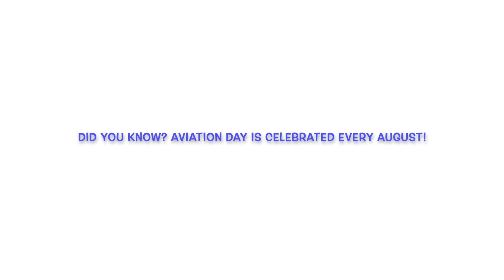SERIES 1, Part 2 Lambogini | A Very Plane Adventure |The Little Lamb |Wandering Sheep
This is a short kids story/video of the cute little lamb named, Lambogini. He is friendly, funny, loves to dance and in a profound way is actually representative of man, who always wanders off or strays away from the other 99 sheep and the Good Shepherd (Jesus) in order to go after the next big thing.

This is part 2 of a 4 part episode where he plays Hide & Seek and does his famous "Lambo Dance" in an airport. Who isn't fascinated with airplanes?

The Lambogini series will captivate audience (children and grown ups) with the beautiful, vibrant landscapes he explores and the amazing role of his champion.

 Where will Lambogini go next and what will he do? It's a big world out there for this little lamb, will he get in trouble? If he does, who will come to his rescue?